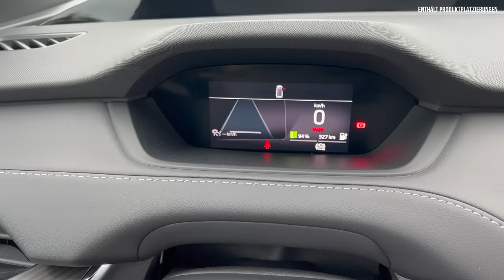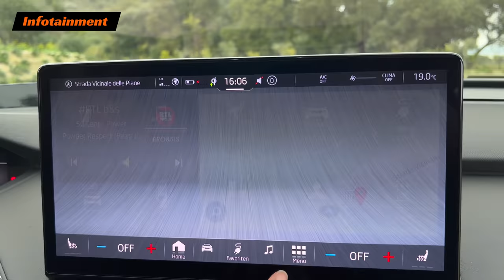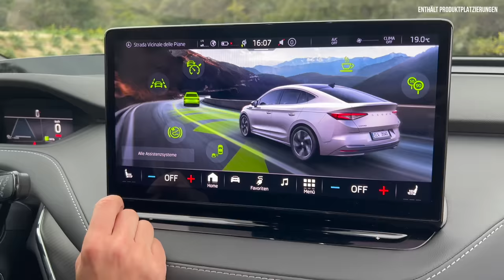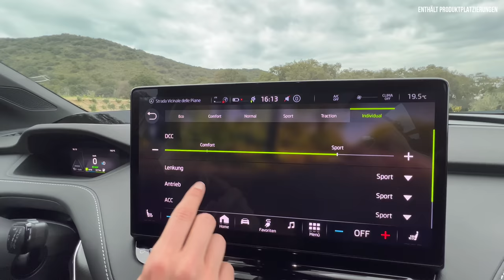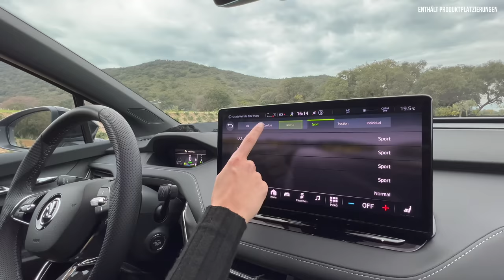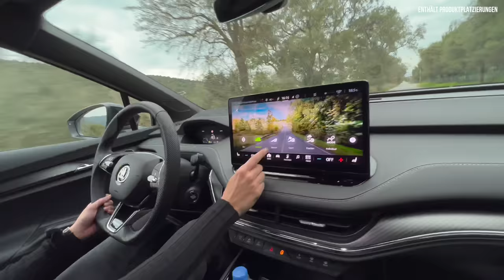Skoda Enyaq Coupé im Test (2022) Mehr Elektroauto braucht man nicht! Fahrbericht | Review | iV 80x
Hier gibt’s alle Infos zum (2022) Skoda Enyaq Coupé iV 80x . Falls ihr Bock auf meinen Fahrbericht | Review | Test | Motor | Laden | Reichweite | Preis | POV | Lieferung - Zum ersten vollelektrischen Allrad SUV der Tschechen habt, dann: Schaut jetzt rein! 💪🏼 💥

Werbung]* Wallbox und Ladelösungen gesucht? Schau beim nic-e Shop vorbei

Werbung]*
Noch mehr Reviews von uns gibt‘s bei MeinAuto.de @MeinAuto_de

00:00 Review
01:30 Design
05:00 Laden
07:00 Kofferraum
10:00 Rückbank
13:00 Motor
14:00 Innenraum
21:00 Fahrt mit Jan
29:00 Fazit
31:00 Preis und Förderung

- Steht auf dem MEB
- VW ID.4 und ID.5, Audi Q4 Sportback
- Tesla Model Y, Hyundai Ioniq und Kia EV6
- Sehr beliebtes Elektro Familienfahrzeug, dass jetzt noch emotionaler gestaltet ist

Design:
- sechseckiger Kühlergrill
- 19 vertikale und eine Querstrebe
- Crystal face: von insgesamt 130 LEDs beleuchtet (Erst ab höhere Motorisierung eine Option)
- Tagfahrlichtleiste im Wimpern Design
- Licht: LED Serie
- Neu bei Skoda: LED Matrix optional (1.280 Euro)
- Kurze Überhänge, guter Wendekreis
- aerodynamisch optimierte Außenspiegel, Felgen, geschlossenen Kühlergrill, Air Curtains Kühlrollo und verschlossenen Unterboden
- Bei RS schwarzer Rahmen um den Kühlergrill Serie
- Matrix LED Serie beim RS

Farben:
- Energy Blau (ohne Aufpreis)
- Black Magic Perleffekt 620€
- Mamba Grün (410 Euro) damals im Studio
- 9 Lacke insgesamt
- Race Blau
- 5 Metallic Lackierungen
- 2 Premium-Metallic Lackierungen
- Phoenix-Orange Premium Metallic  1.030 €
- Velvet-Rot Premium Metallic  1.030 €

Seite:
- 4,65 m lang (+4 mm als der Enyaq)
- 1,88 m breit
- 1,61 m hoch (+ 1 mm)
- 2.77 m Radstand
- Ioniq = 3m

- größer als Karoq, VW Tiguan
- kleiner als Skoda Kodiaq

- Bis zur B Säule identisch zum normalen Enyaq
- Danach herabfallende Dachlinie
- Seitenschweller anders?
- Bessere Aerodynamik!
- CW Wert 0,234  (normaler Enyaq hat 0,26)
- 9.8m Wendekreis

- 19-21 Zoll Räder
- keine 18er wie bei den Heck Versionen
- RS: 20 und 21 Zoll
- Hier: 21 Zoll (740 Euro)
- Normaler Enyaq: optional Sportfahrwerk: Straffer, 1.5 cm tiefer, beim RS Serie
- RS steht vorne 1.5 cm und hinten 1.0 cm tiefer als der normale Enyaq
- DCC inklusive Fahrprofilauswahl: 500 Euro
- Serienmäßiges Glasdach
- Akku Varianten: 77 und 58 kWh
- Hier nur 77 kWh

- Motor hinten: permanent synchron
- Motor vorne: asynchroner Motor

Heck:
- Ausgeprägte Abrisskante:
- 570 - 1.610 Liter anstatt 585 Liter (-100 Liter)
- Kofferraumvolumen normaler Enyaq : 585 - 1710 l
- Anhängelast 1.200 kg beim Allrad
- 2.200 kg

Laden:
- 82 kWh (77 kwh) , 62 kWh (58 kWh)
- Großer Akku: 535 km Reichweite

- Haushaltssteckdose: ca. 50 Stunden
- 11 kW: 7h 30 min
- 135 kW mit neuer Software: ca 30 min
- Wärmepumpe: 1.150 Euro

Motor:
- Der Enyaq als Coupé lässt sich in 3 verschiedenen Leistungsvarianten
- mit 2 Batteriegrößen bestellen

- iV50 wird es nicht als Coupé geben (55 kWh / 51 kwh)
- nur 82 kWh (77 kwh) , 62 kWh (58 kWh)

- iV60 mit 58 kWh (179 PS)
- iV80 mit 77 kWh Heckantrieb (204 PS)
- iV80 x mit 77 kWh Allrad (266 PS)

- iV 80 mit Allrad
- 265 PS
- 425 Nm
- 82 kWh Akku
- 496 Kilometer
- 6,9 s
- 17,4 kWh
- 160 kmh vMax
- 150 kw hinten
- 80 kw vorne
- Der vordere Motor wird nur bei Bedarf dazu geschaltet

- iV 80 mit Heckantrieb
- 204 PS
- 310 Nm
- 82 kWh Akku
- 536 Kilometer
- 8,5 s
- 160 kmh vMax

RS

- 220 kW
- 299 PS
- 460 Nm
- 6,5 Sekunden auf 100
- 180 km/h
- 17,2 kWh
- 545 Kilometer
- 2.2 Tonnen
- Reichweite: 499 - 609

Fazit:
- Schöner, etwas spezieller als der normale Enyaq, nicht so brav
- wenig Einbußen beim Kofferraum, Rückbank passt auch
- Kein one paddle driving
- relativ wenig Anhängelast

- Normaler Enyaq beginnt bei: 34.850€
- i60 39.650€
- Coupé vermutlich bei 42.000€
- Ungefähr 48.000€
- Jeweils Minus 9.570 Euro Förderung
- 0,25 Dienstwagensteuer
- 2022 Weltpremiere des coupes

- Ab Februar 2022 bestellbar
- Soll noch mindestens 3 weitere e-Autos bis 2030 geben (unter dem Enyaq)

- RS 57.700€

- IV60 ab 44.000€
- Ab Februar bestellbar